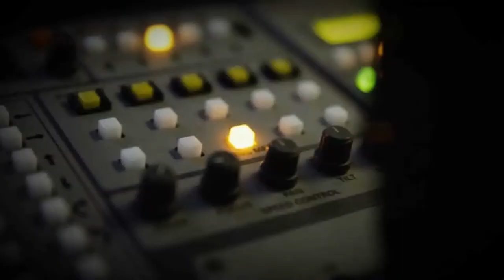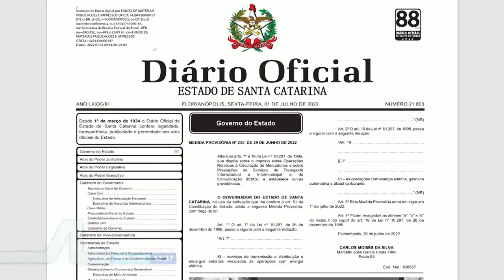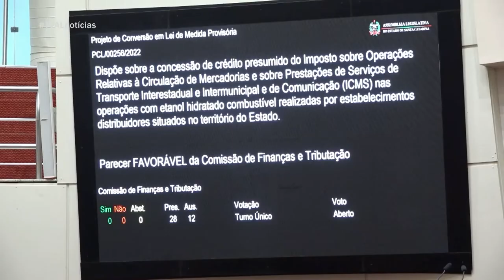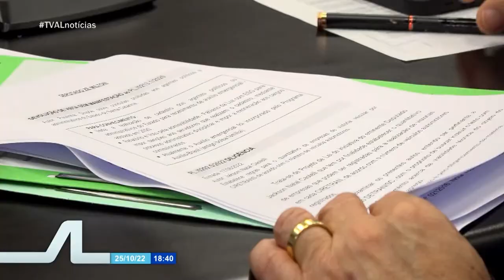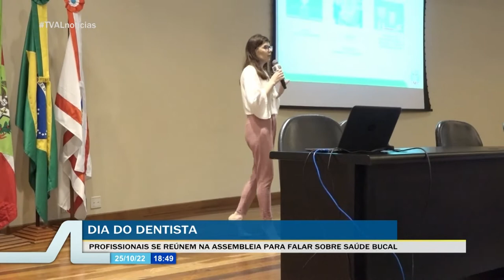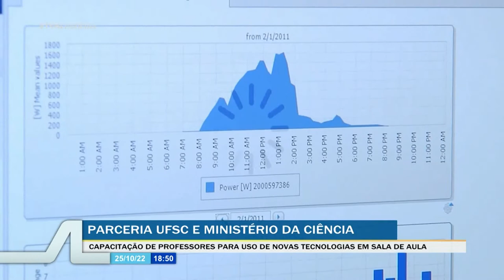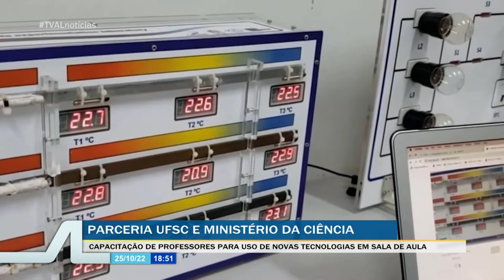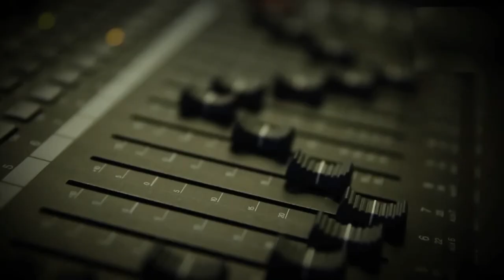TVAL Notícias - 25/10/22